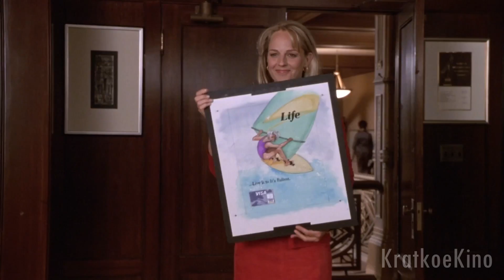Читает женские мысли и ПОЛЬЗУЕТЬСЯ ими | краткий пересказ фильма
Название фильма: Чего хотят женщины

 Ник Маршал находится на пике карьеры в рекламном агентстве и рассчитывает на повышение, но его место занимает Дарси Макгуайр. Однажды с Ником происходит несчастный случай, после которого он начинает читать женские мысли. С помощью этого дара плейбой хочет вернуть утраченные позиции на работе, но вместо этого находит свою любовь.